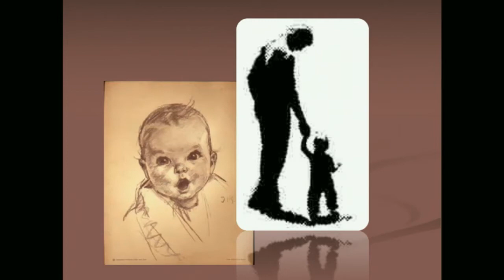Seasons - Dr. Norris - April 15, 2018 - Sunday PM